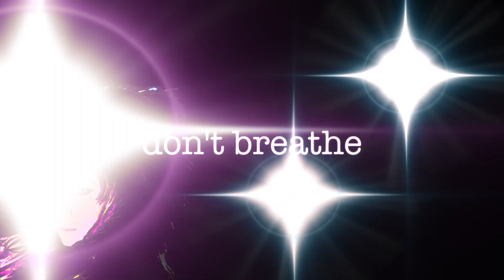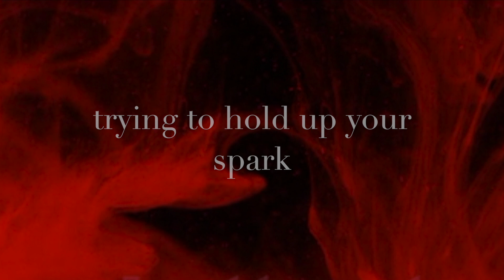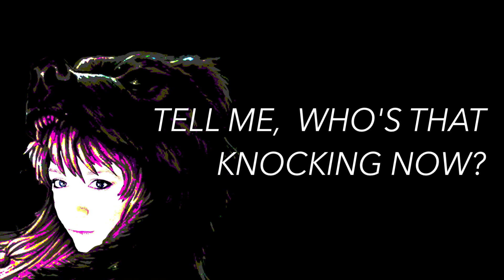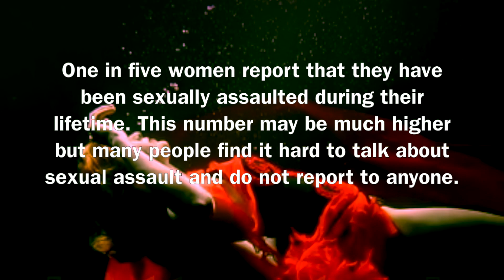Boy Who Cried Wolf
Music and Lyric video for Sleuth's 'Boy Who Cried Wolf'. This song was inspired by the MeToo movement, and written initially as an open letter to Harvey Weinstein, in response to the sexual and psychological abuse his victims endured.

Written and produced by Sleuth.
Licensed to Xelon Entertainment (on behalf of Sleuth).